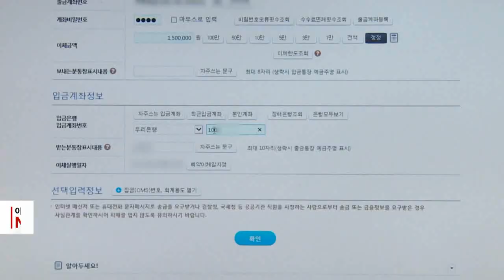착오송금 내년부터 5000만원까지 돌려준다 (20221221)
착오송금 내년부터 5000만원까지 돌려준다